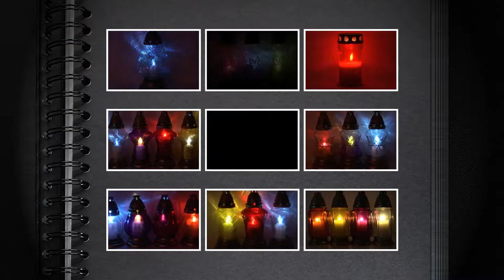Święto Wielkiej Nocy znicz wielkanocny J7 wyjątkowy duży znicz szklany z motywem wiosennym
Atrakcyjne ceny.

Pragniemy, żeby wszyscy klienci byli zadowoleni z zakupów dokonanych w Firmie Znicz Polski. Towar starannie pakujemy oraz zabezpieczamy przed uszkodzeniem w transporcie. Zdarzają się jednak przypadki gdy towar zostaje zniszczony przez firmę kurierską. W tym wypadku na rewersie listu przewozowego z Państwa adresem znajduje się procedura krok po kroku jak reklamować uszkodzony produkt.